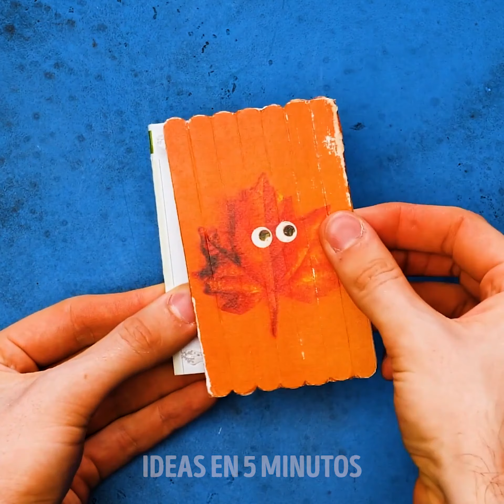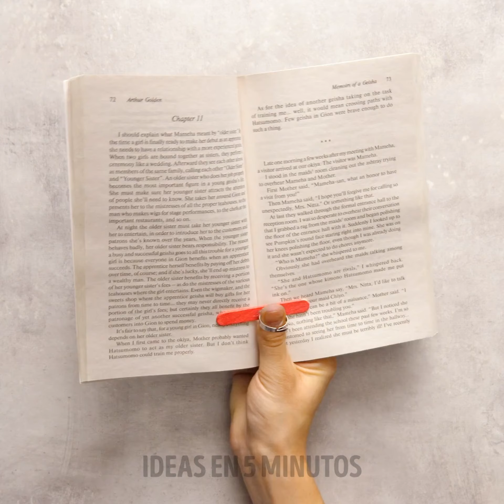19 MANUALIDADES SALVAJES SOBRE PALETAS PARA DECORAR EL HOGAR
MARCAS DE TIEMPO:

0:43 Soporte para teléfono de bricolaje
4:18 Cortina de bricolaje con palitos de helado
5:26 Cómo hacer sandalias
7:53 Servilletero de bricolaje
10:03 Jarrón para frutas de bricolaje